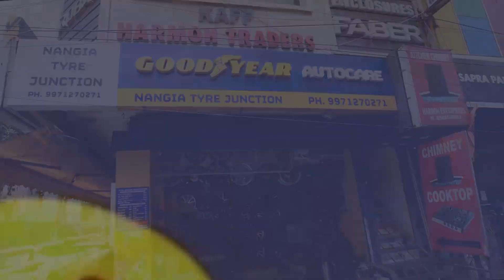Goodyear Assurance MaxGuard - Channel Partner review | Vikram Nangia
Join us as we hear from Mr. Vikram Nangia, our long-standing channel partner, about the recently launched Goodyear Assurance MaxGuard Tyre. Discover what makes Assurance MaxGuard tyre truly innovative in performance and reliability. Watch now!